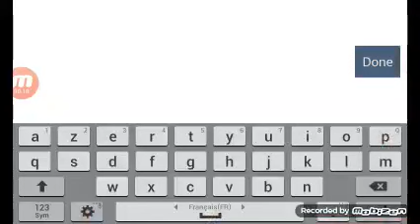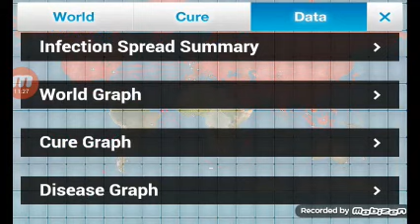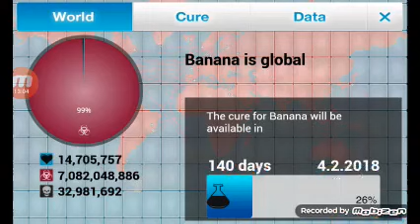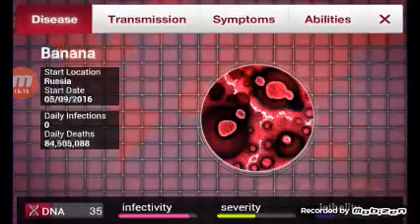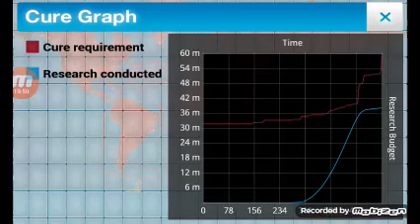plague inc gameplay